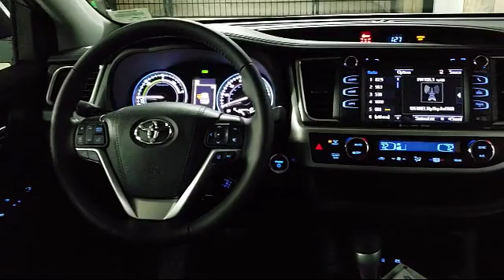2019 Toyota Highlander Sport Utility Hybrid Xle San Francisco Daly City San Mateo San Rafael San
2019 Toyota Highlander Sport Utility Hybrid Xle Stock Number: 93313 Vin:5TDJGRFH9KS053622.